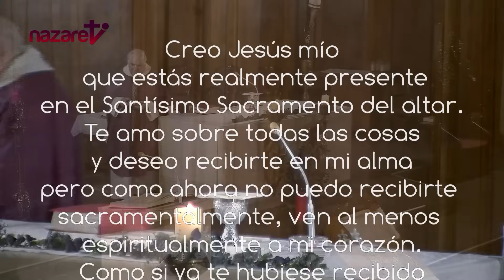Santa Misa de hoy viernes 22 de diciembre de 2023. Rvdo. Enric Ribas, pbro.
→ Nazaret TV te ofrece la Santa Misa del día de hoy  viernes 22 de diciembre de 2023.
Día litúrgico: Feria de Adviento